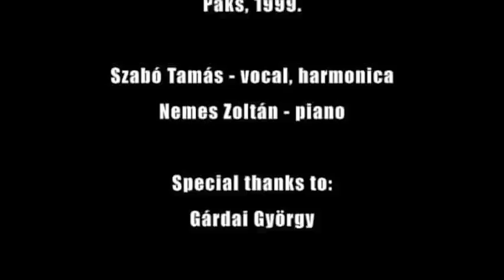Do Nothing Till You Hear From Me (D. Ellington) TAMÁS SZABÓ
Do Nothing Till You Heare From Me- Duke Ellington
Nemes Zoltán piano - Szabó Tamás , harmonica and vocal-1999
Paks
Concert in Paks (Gastro Blues Festival)